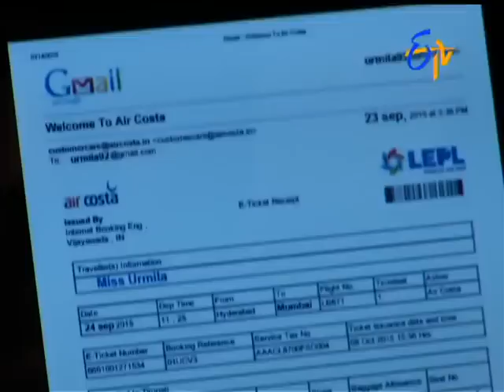Savithri - 28th October 2015 - సావిత్రి – Full Episode No 177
Savitri -28th October 2015  - Episode No 177